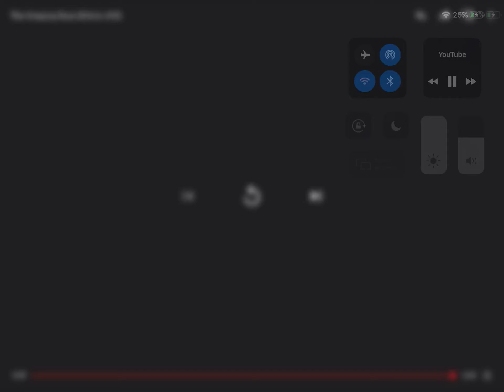The Amazing Race season 28 intro